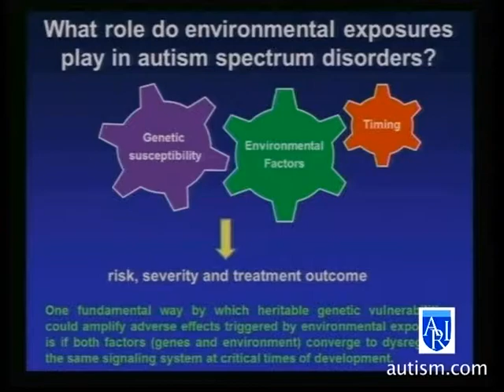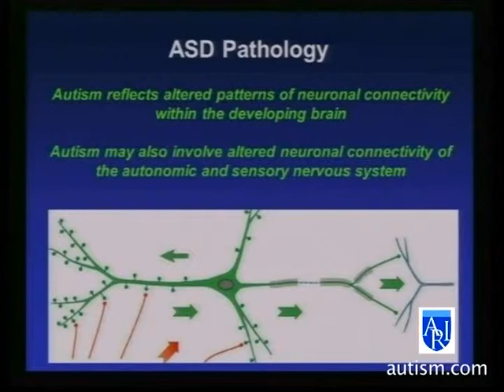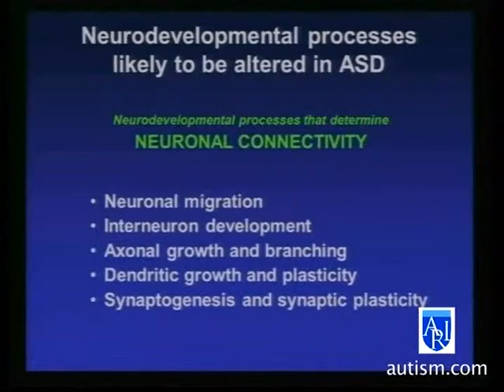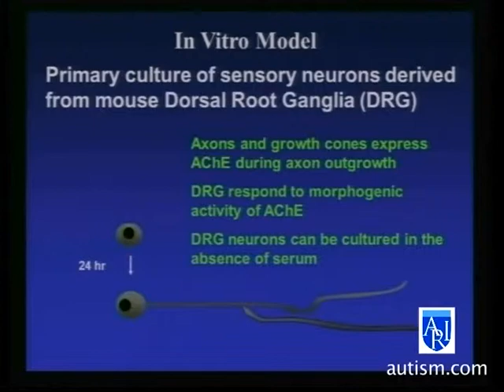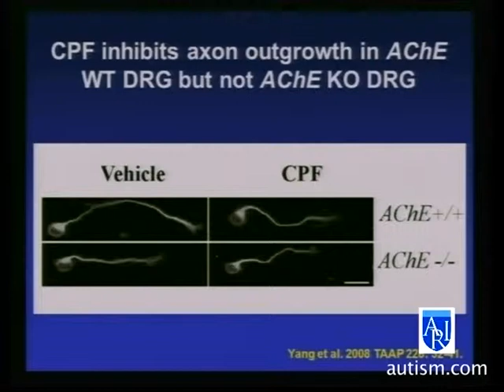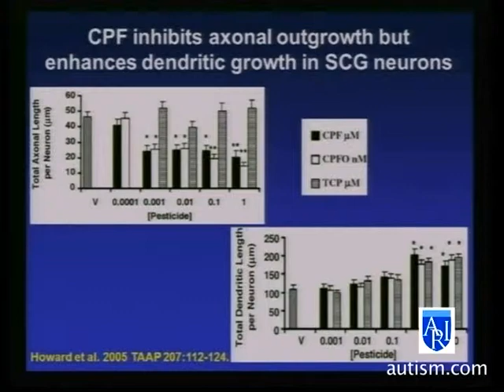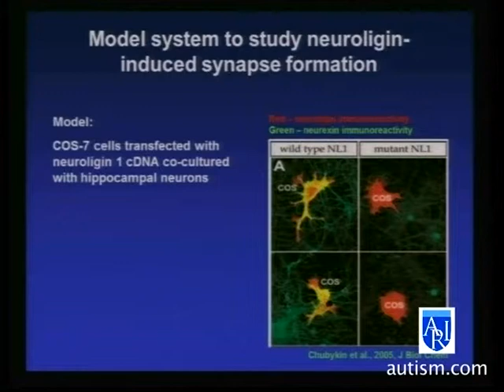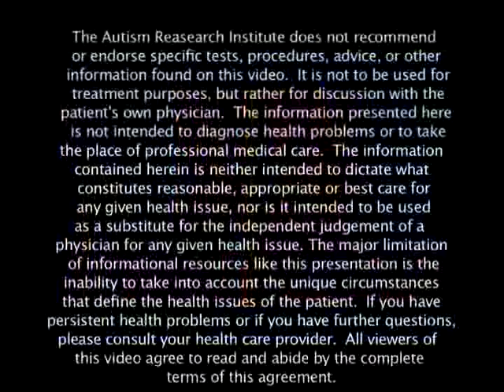P Lein, PhD: Pesticides & ASD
Organophosphorus Pesticides: Environmental Risk Factors for Autism Spectrum Disorders?
Presented by Pamela Lein, PhD at the Fall 2012 Autism Research Institute Conference